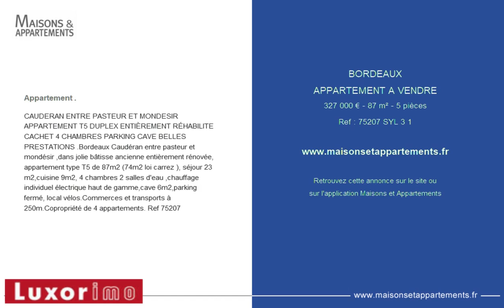BORDEAUX - APPARTEMENT A VENDRE - 327 000 € - 87 m² - 5 pièces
Appartement .
CAUDERAN ENTRE PASTEUR ET MONDESIR APPARTEMENT T5 DUPLEX ENTIÈREMENT RÉHABILITE CACHET 4 CHAMBRES PARKING CAVE BELLES PRESTATIONS .Bordeaux Caudéran entre pasteur et mondésir ,dans jolie bâtisse ancienne entièrement rénovée, appartement type T5 de 87m2 (74m2 loi carrez ), séjour 23 m2,cuisine 9m2, 4 chambres 2 salles d'eau ,chauffage individuel électrique haut de gamme,cave 6m2,parking fermé, local vélos.Commerces et transports à 250m.Copropriété de 4 appartements. Ref 75207